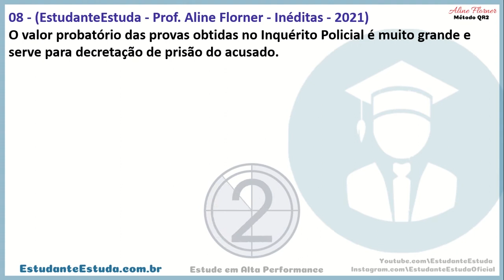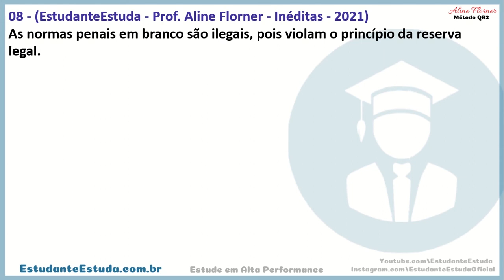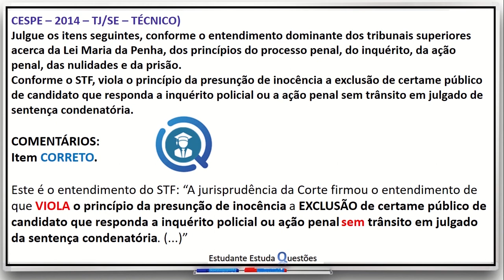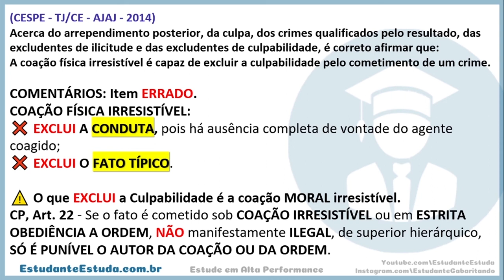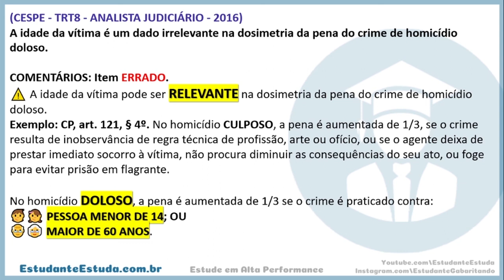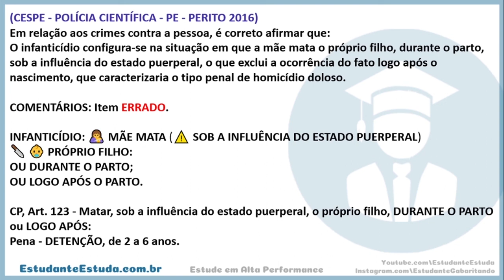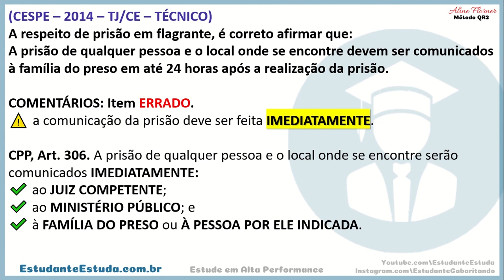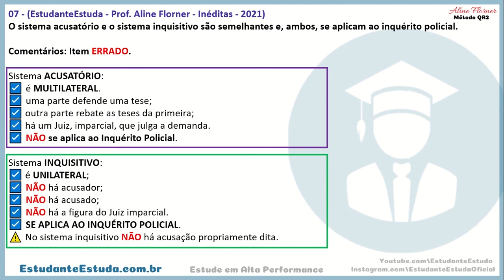QUESTÕES DE PENAL + PROCESSO PENAL | ALTA PERFORMANCE COM ALINE FLORNER | 02